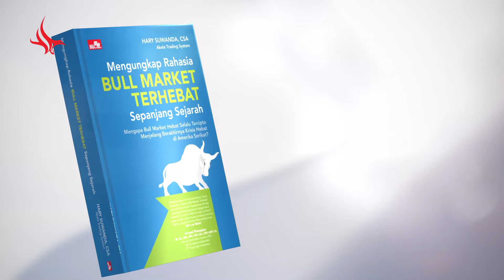Book Launching - Mengungkap Rahasia Bull Market Terhebat Sepanjang Sejarah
Bapak Ibu, rekan-rekan Youtube yang saya kasihi,  kini kita sudah memasuki tahun kedua 'Work From Home' dan sejak tahun 2020 lalu, saya menggunakan sebagian waktu saya guna menulis sebuah buku, judulnya "Mengungkap Rahasia Bull Market Terhebat Sepanjang Sejarah".

Buku ini adalah buku ke-empat yang saya tulis, dan dalam kesempatan ini saya mengucap syukur ke hadirat Tuhan Yang Maha Kuasa, buku ini akhirnya diterbitkan oleh PT Elexmedia Komputindo.
Sehubungan dengan itu saya ingin mengundang Bapak Ibu semua dalam acara peluncuran buku ini, dimana dalam acara ini akan hadir juga :
• Bapak Arwani Pranajaya ; Haircut Committee member KPEI dan Komisaris Independen PT Surya Fajar Investama,
• Bapak Hendra Martono Liem ; CEO and Founder ARA Hunter Trading System, T1ARA Mobile Application serta T1MO Mobile Application,
• Ibu Zipora Trie Wardhani Obadja ;Life, Wellness, Leadership and Intuitive Coach, President BNI Grow Jakarta, Founder

Work From Home memang kurang nyaman bagi sebagian besar orang, namun jika kita memfokuskan perhatian kita pada berbagai alternatif solusi selama Work From Home, kita bisa membuat Work From Home ini menjadi jauh lebih bermanfaat dan menyenangkan. Banyak orang kini berhasil menghasilkan Passive Income melalui Bursa Efek Indonesia maupun Bursa Saham Amerika selama Work From Home.

"Hidup bukanlah hanya menanti badai berlalu, melainkan hidup adalah belajar bagaimana kita bisa tetap menari di kala hujan."

Nantikan berbagai bonus menarik dalam acara Book Launching yang akan diselenggarakan pada hari Jumat 06 Agustus 2021, pukul 19:30 WIB hingga selesai. Acara akan ditayangkan melalui Youtube Live di kanal Youtube Akela Trading System.

Sukses selalu dan sampai jumpa,

Hary Suwanda
CEO & Founder Akela Trading System